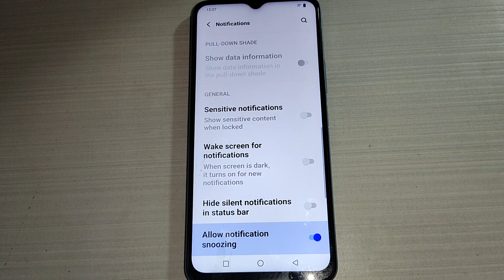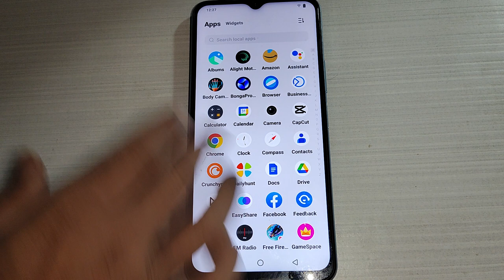how to on off allow notification snoozing option Vivo Y100a 5g, Vivo Y100a 5G notification settings